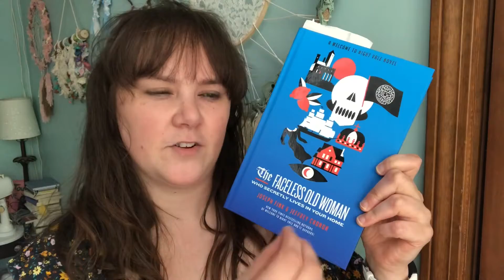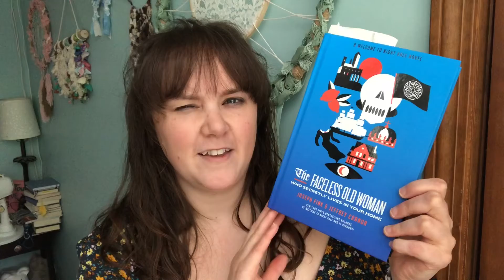September Bookish Plans 👻 📚 Video Review List & Mini TBR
My apologies for the August YouTube ghosting! I’m back to a semi-human state, so I’ll be rolling out book reviews soon. First, videos I’ll be rolling out (reaching back a couple months), and then my current TBR.

Bookish Realm's July TBR & announcement of The Count of Monte Cristo read details on her video; announcement @ the 26 min mark, but watch the whole video!

Music used in this video: “Fox In The Field” by Mark Mothersbaugh